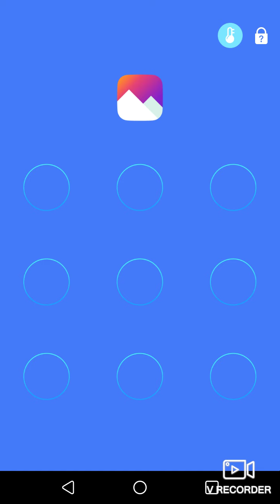smallville's characters true relationship